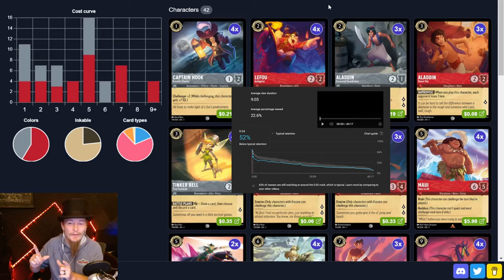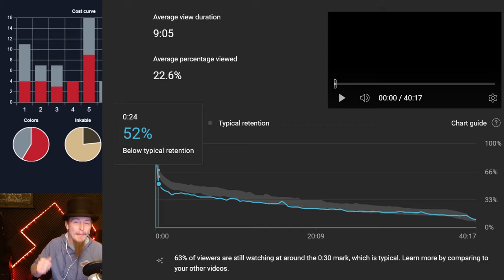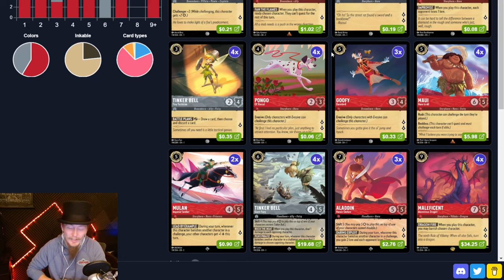NOTHING Survives This Deck! Ruby🔴 Steel⚪ Lorcana Gameplay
In this Disney Lorcana gameplay video, I play a Ruby and Steel control deck that runs a ton of removal and big threats. The goal here is to keep our opponent under control by running cards like Captain Hook and Prince Eric early game, and damage/removal action cards, then once our opponent has run out of gas it's our time to drop some bombs and race for the win!